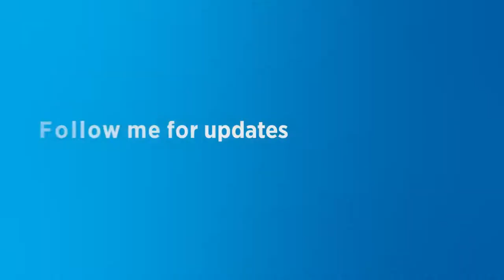SKY NEWS - Paul Murray Live and Clr Zamprogno 23-3-2021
I appeared on Paul Murray LIVE on Sky News Australia about whether Warragamba Dam should be raised. This was my contribution.